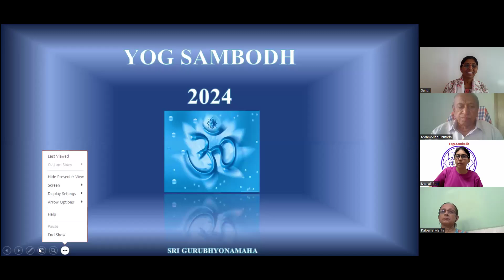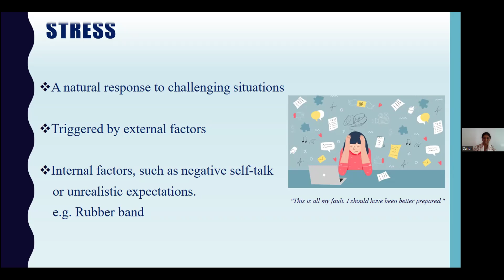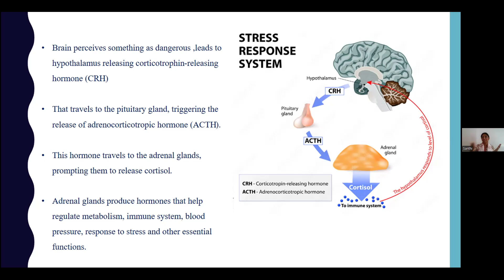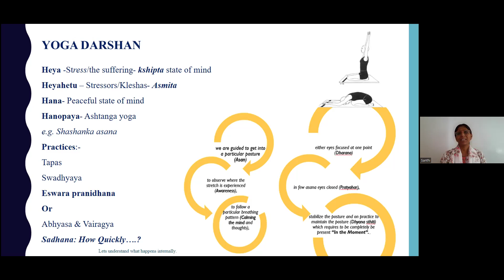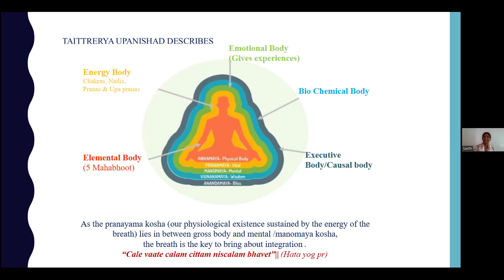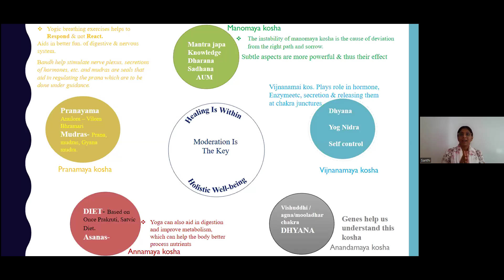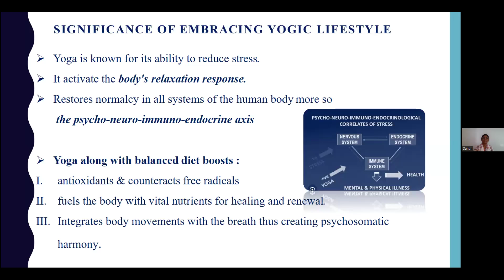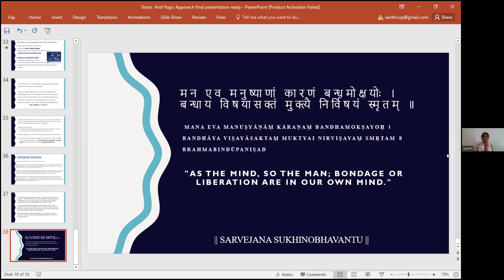Stress & yogic Practices by Santhi on 20 MAy 2024